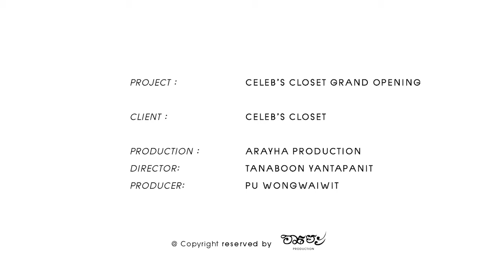Celeb's closet : Grand Opening